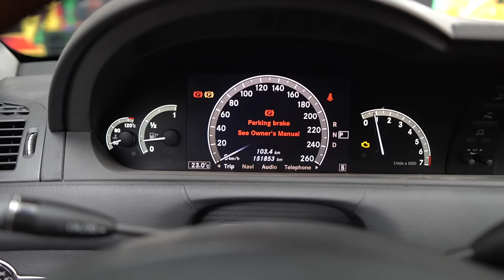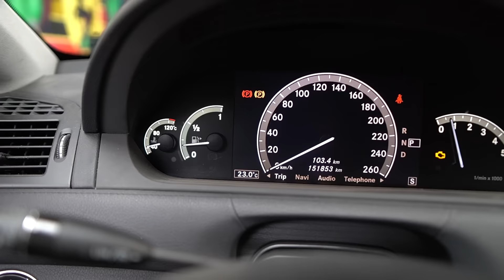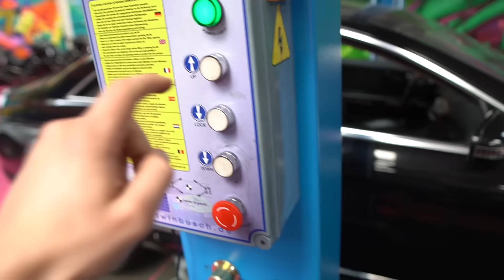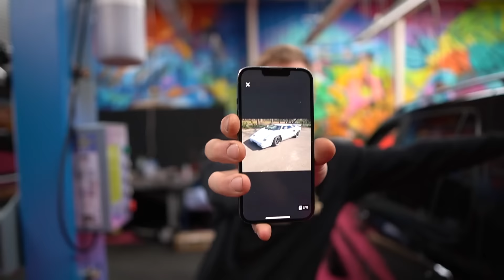Kauf dir NIEMALS einen GÜNSTIGEN Mercedes ...